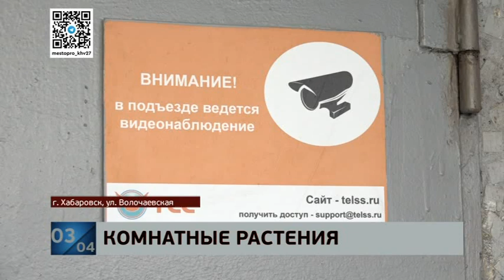Хабаровчанин выслушал приговор за выращивание конопли у себя в квартире